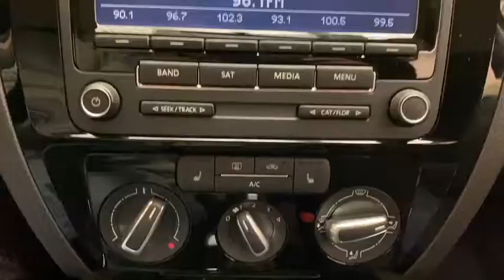2015 Volkswagen Jetta Sedan Pittsburgh, New Castle,Cranberry Township, Wexford, PA 42040A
2015 Volkswagen Jetta Sedan PLATINUM GRAY METALLIC TITAN BLACK available in Pittsburgh, Pennsylvania at Car Connection Superstore. Servicing the New Castle,Cranberry Township, Wexford, PA area.
2015 Volkswagen Jetta Sedan 4DR DSG 2.0L TDI S - Stock#: 42040A - VIN#: 3VWLA7AJ3FM419974

AIR CONDITIONING,CD PLAYER,CLIMATE CONTROL,CLOTH INTERIOR,CRUISE CONTROL,DRIVER AIRBAG,HEATED SEATS,OWNER'S MANUAL,PASSENGER AIRBAG,POWER LOCKS,POWER MIRRORS,POWER WINDOWS,REAR DEFROSTER,SATELLITE RADIO,SIDE AIRBAGS,SIRIUS XM SATELLITE RADIO,TIRE PRESSURE MONITOR